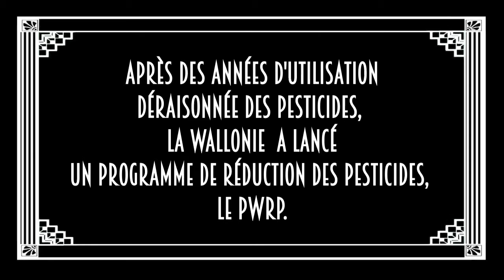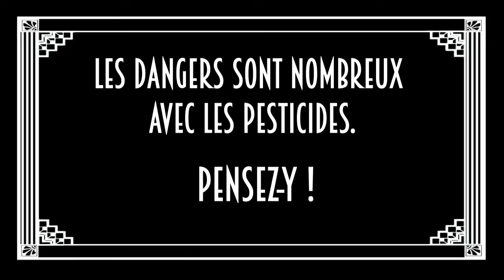Le Programme Wallon de Réduction des Pesticides (PWRP) : les interdictions expliquées avec humour !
Cette vidéo humoristique vous propose une explication simplifiée des principales interdictions d'utilisation des pesticides dans les espaces publics, reprises dans le Programme Wallon de Réduction des Pesticides (PWRP).

Vidéo réalisée par Adalia 2.0 avec le soutien de La Wallonie et l'aimable contribution de l'institut Eco-Conseil et Sentiers.be

L'ASBL Adalia 2.0 est spécialisée dans l'information et la formation des gestionnaires d'espaces verts publics aux alternatives écologiques. Adalia 2.0 sensibilise et conseille également les citoyens sur le jardinage écologique, l'importance des pollinisateurs et de la biodiversité.

Zéro pesticides pour plus de nature !